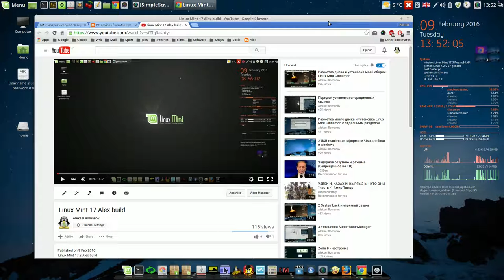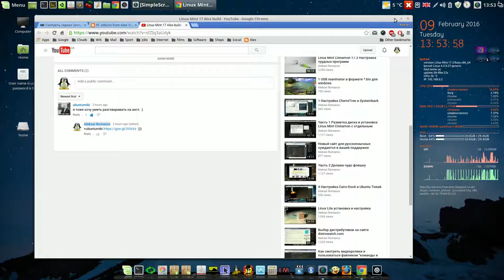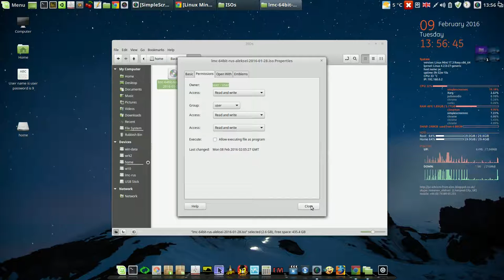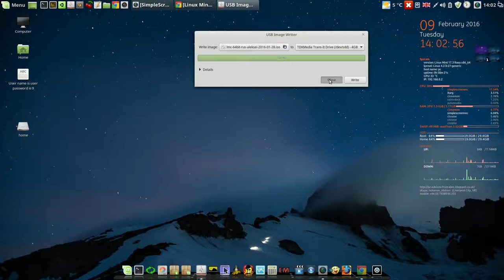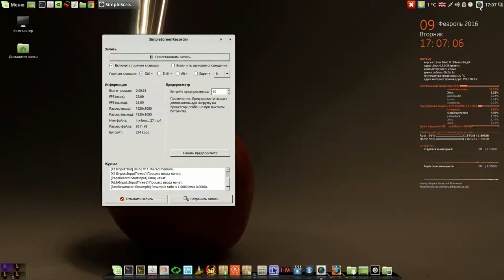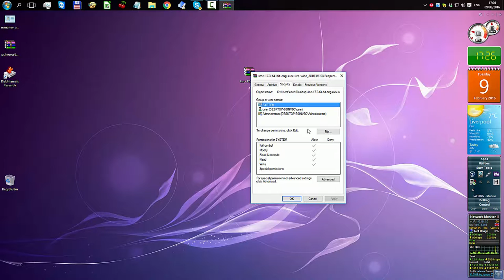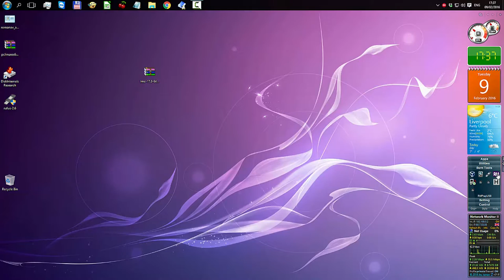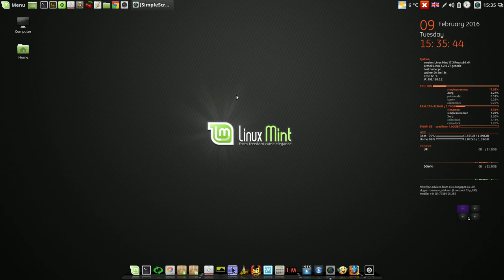Writing ISO to USB on Linux and Windows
Мой сайт Writing ISO to USB on Linux and Windows